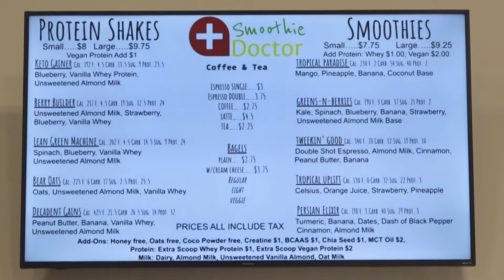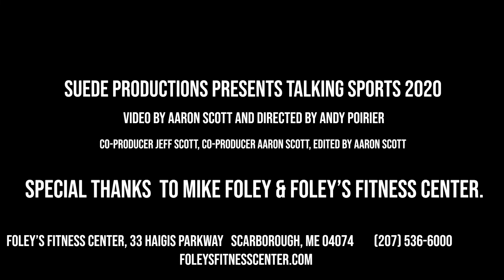Talking Sports At Foley's Fitness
To start off 2020 the right way, Andy Poirier sits down to talk about personal wellness and other healthy habits with the owner of Foley's Fitness, Mike Foley.